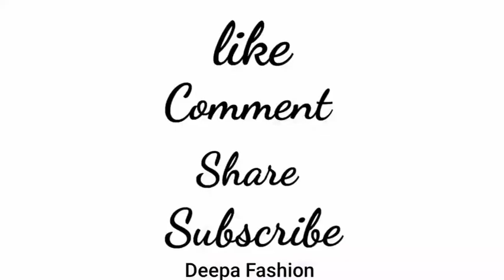நாட் திருப்பும் முறைகள் Loope tinder difference method | Easy way to make thin dori|fancy latkan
Fancy Knot தைப்பது எப்படி  Fancy Knot stitching in tamil how to make knot for blouse chudi
ஜாக்கெட், சுடிதார் "Knot"  தைப்பது எப்படி| Knot stitching in chudidar, blouse in tami
பிளவுஸ் மற்றும் சுடிதார் கயிறு (knot) தைப்பது எப்படி,
how to stitch fancy knot,
Fancy Knot தைப்பது எப்படி,
Fancy Knot stitching in tamil ,
பிளவுஸ் ரோப் செய்வது எப்படி,
பிளவுசுக்கு சுடிதாருக்கு கயிறு (ரோப் ) (நாட்) வைப்பது,
fancy Blouse Knot Cutting Stitching,
fancy chudidhar knot cutting and stitching,
how to make blouse rope in simple and easy method,
How to make a dori/ Simple and easy way to make a thin dori:
Sweet viewers. I tried to explain each and every thing. and I hope you guys would not find any confusion about any part of the video.
 If you find this video helpful for you then don't forget to give it thumbs up and share it with you family and friends.Ask you questions regarding the video in comment section.

Easy way to make thin dori
blouse knot
blouse kayiru
chudithar knot
how to make a dori
dori making
thin dori making
sewing tutorial
thin dori
knot stitching
rope stitching
blouse rope
chudithar rope
kurtirope
kurti knot
making blouse rope
how to make back knot blouse
how to put knot in blouse
how to make blouse knot hanging
how to make knot for blouse
blouse knot stitching
blouse knot tamil
blouse knot tie
blouse knot models
dori